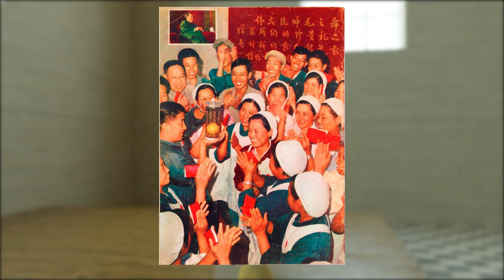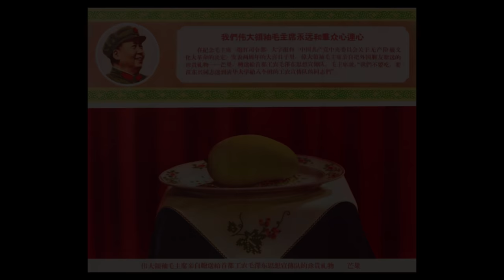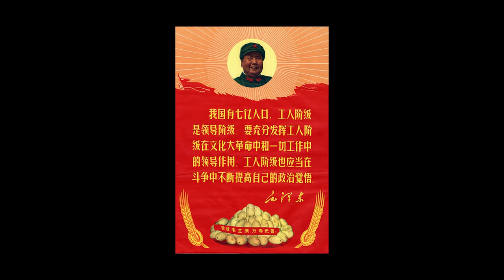The Divine Mango: How A Nation Came To Worship A Fruit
In 1968, during the final years of Mao Zedong's cultural revolution, China developed a strange obsession for Mangoes. Within a single month, mangoes went from being an unknown fruit to becoming the subject of worship all over the republic. This short historical documentary investigates the scale and roots of this strange craze.

Largely based on the research of Freda Murck.

Photographs Credit:
Museum Rietberg Zurich/Rainer Wolfsberger
IISH Collection
Stefan R. Landsberger Collection
Chineseposters(website)

Music Credit(Freesound org):
Setuniman
Erokia
Carloscarty
Kevp888
Andrewkn